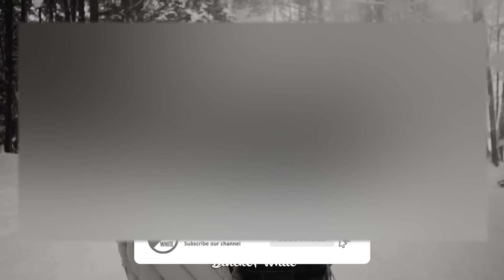Megi Gogitidze & George Kopaliani - Safexurebi (Original Mix)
✖ Follow : Black & White

Автор текста: Megi Gogitidze/მეგი გოგიტიძე

გამოიწეროთ  არხი და დაალაიქოთ ვიდეო... დაელოდეთ სხვადასხვა სიმღერებს  მადლობა და მიყვვარხართ 🖤